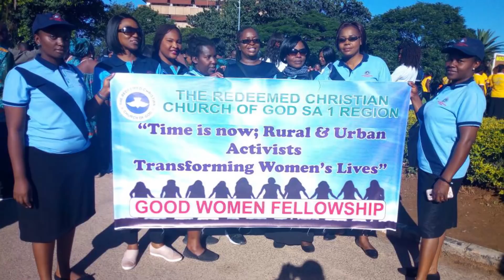Documentary of Pastor Mrs Oluwayemisi Adebowale Adeloye